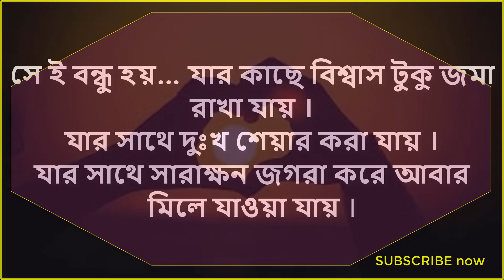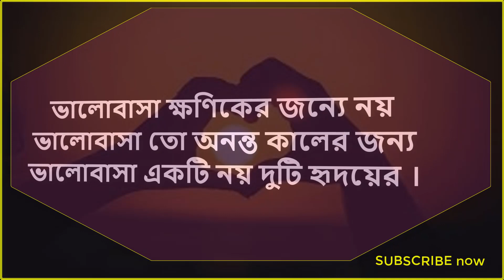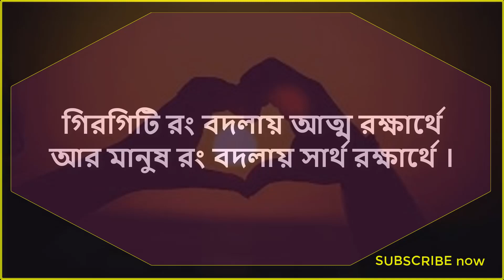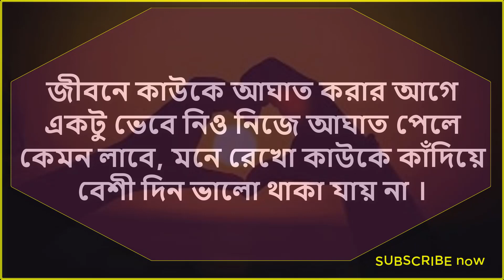যে আপনাকে মন থেকে ভালোবাসে সে এই কাজটি অবশ্যই করবে - Best heart touching motivational video - Bani